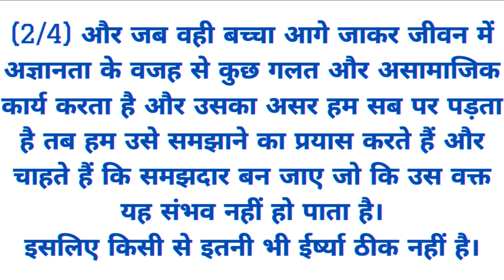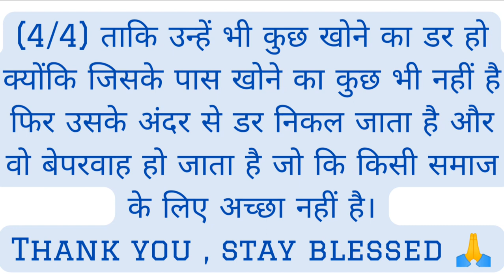समाजिक दोगलापन ! समाज में इतनी बुराईयां क्यों है।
Hii guys, this youtube channel welcome you all please come and read quality content and by the help of such videos keep learning and keep growing in your career. this channel will continue providing you a wonderful, unique and powerfull video content related all kinds of knowledgeable and conceptual aspects.

This channel is basically a educational channel so here you will come to know a lots of secret knowledge which generally applied by a highly intelligent, highly successful and highly powerfull people so by the help of this channel you can also learn such a wonderful secrets.

Here my opinion, my understanding and my experiences will also be discussing.
I hope you will find it very interesting.

Generally I make videos by the help of pixabay, PicsArt, Vita, canva and pixels like free supportive plateforms by using royalty free videos and images. so my special thanks to these supportive plateforms.